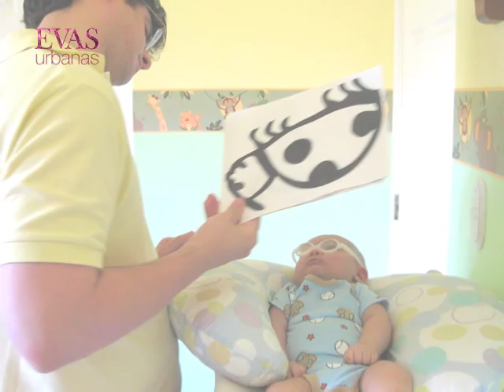Ceguera Infantil en Nicaragua (Parte 1/2)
Evas Urbanas se transmite todos los Jueves a las 8:00 pm con repetición los domingos a las 9:00 pm a través de VOS TV, EL CANAL DEL ORGULLO NICARAGÜENSE, Canal 14 Dirección y Conducción: Cristyana Somarriba Correo: Twitter: @evasurbanas @cristyanas Instagram: evasurbanas